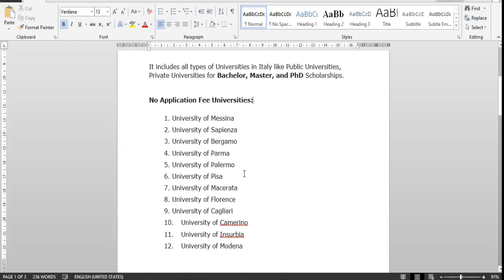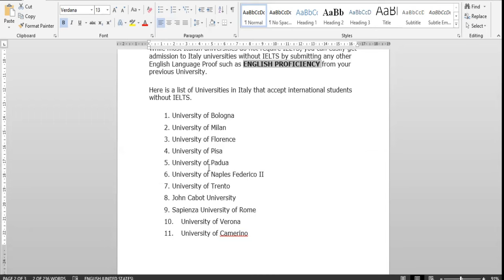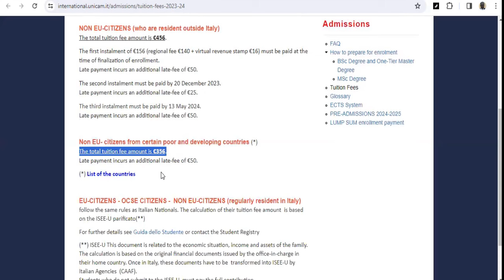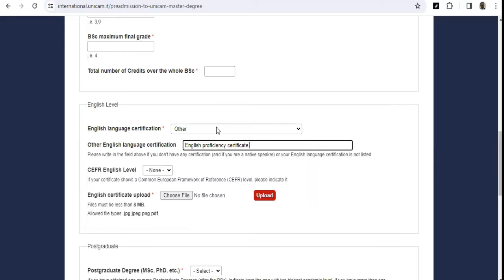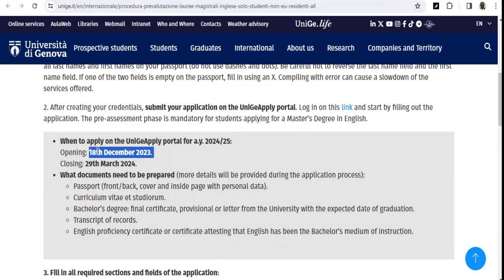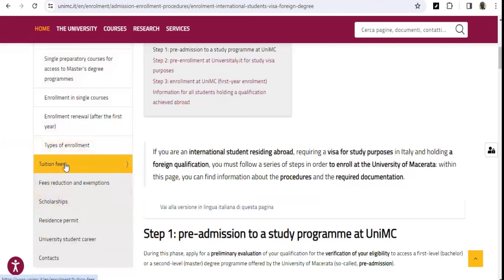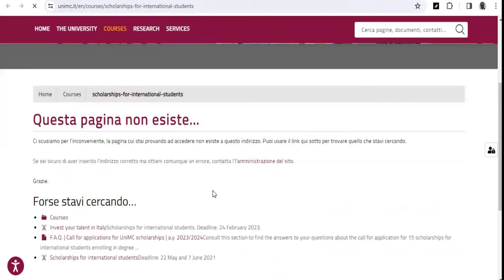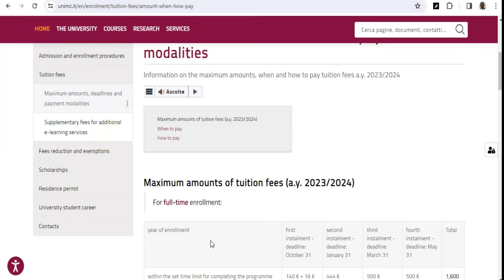ITALIAN UNIVERSITIES NEEDS INTERNATIONAL STUDENTS | NO APPLICATION FEES | NO IELTS | ENGLISH COURSES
There are many public Universities in Italy that do not require application fees for BSc, MSc & PhD and do not require IELTS from international Applicants. On this Video, I addressed about 35 public Universities currently accepting application from International applicants without requiring application fees, IELTS and have numerous scholarship opportunities and cheap tuition fees.

These Universities have many courses TAUGHT in ENGLISH and Most of there application will end by 30th of March.

EASY STUDENTS VISA: Move to PORTUGAL on CHEAP Vocational Student Opportunity